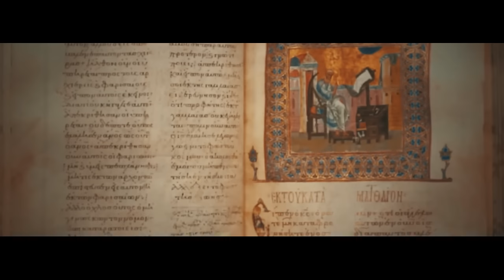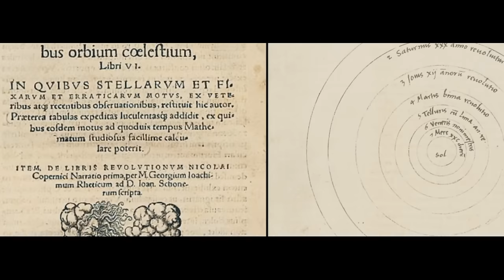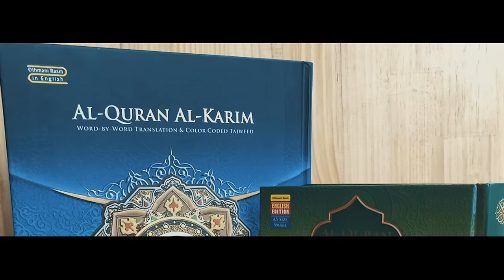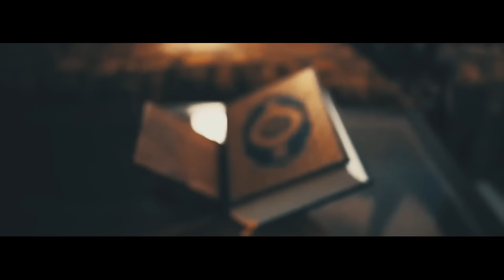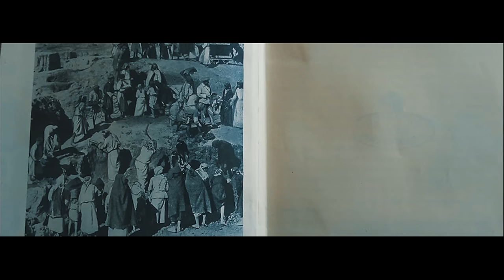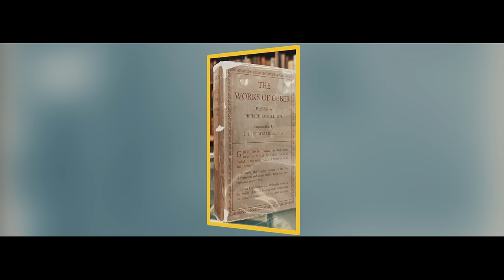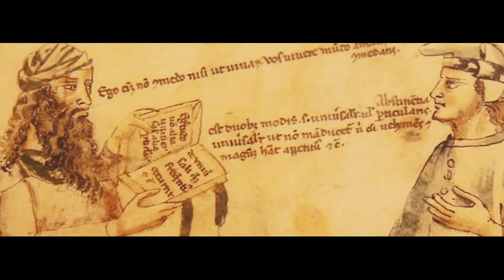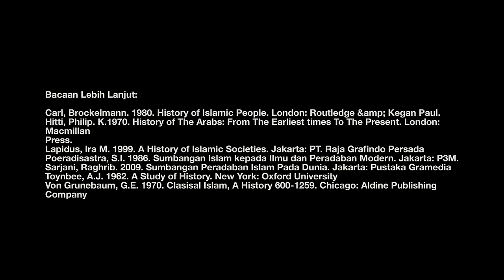BAGAIMANA INI BISA TERJADI? DAN KENAPA SEKARANG JUSTRU BERUBAH KEMBALI?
Follow Instagram kami: kmrflm
Follow Tiktok kami: kmrflm

Piper Ezz - Nocturnal Race
Curved Mirror - We Are The Visitors